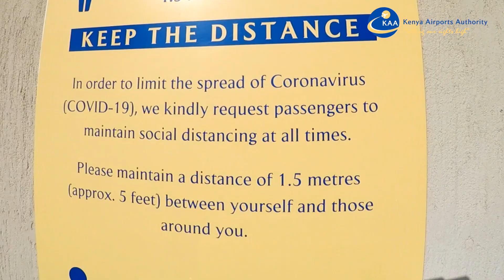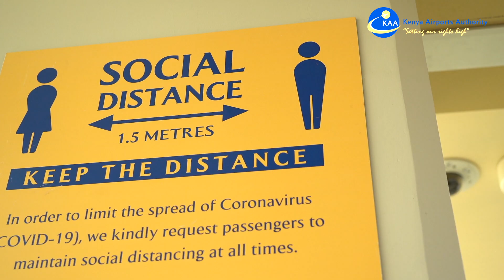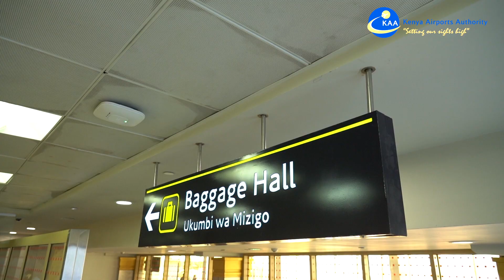Dear Traveller...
It has been days, weeks and now months since we last saw you here. The Jomo Kenyatta International Airport has missed you!...”